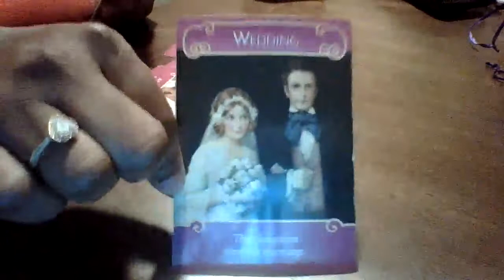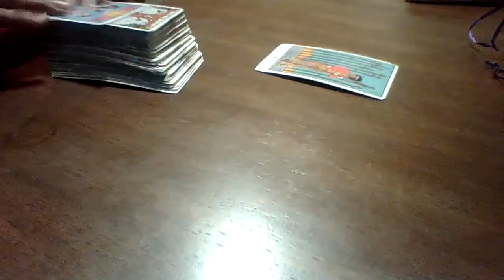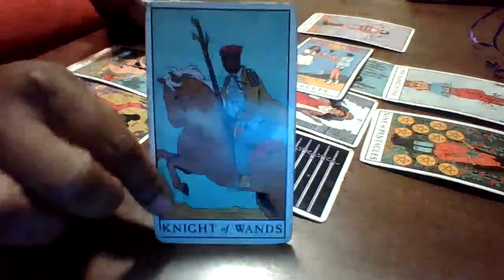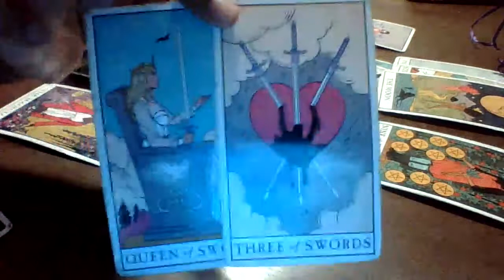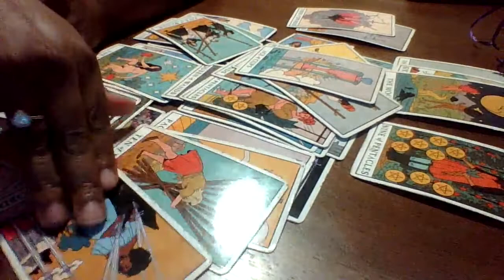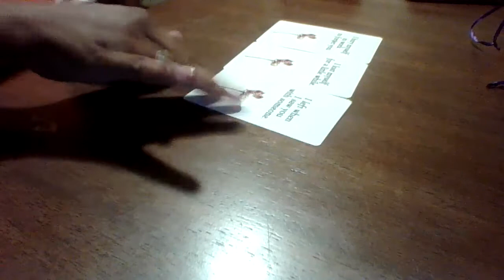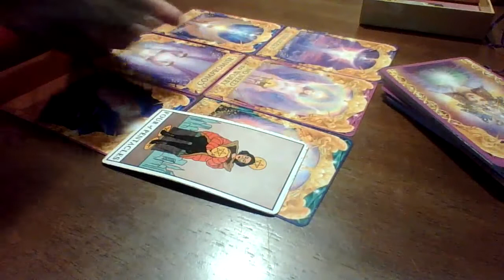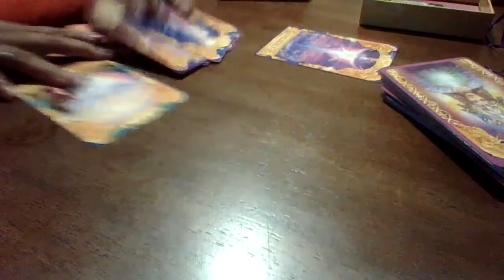Taurus August | They wish they could take back those hurtful words but its too late !!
$Empressempire1111